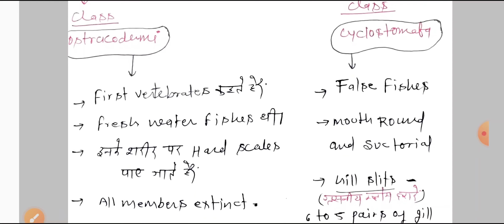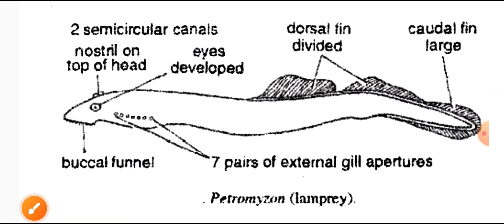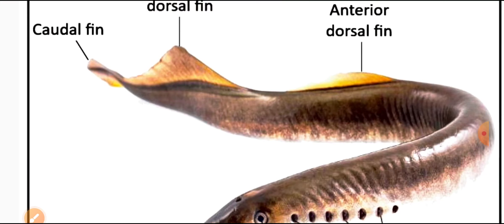Chordata Phylum||Craniata|Subphylum -Vertebrata|Vertebrata division|Agnatha|Gnathostomata|part-3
Chordata Phylum|Craniata|Subphylum -Vertebrata| Vertebrata division|Agnatha|Ganthostomata|part-3